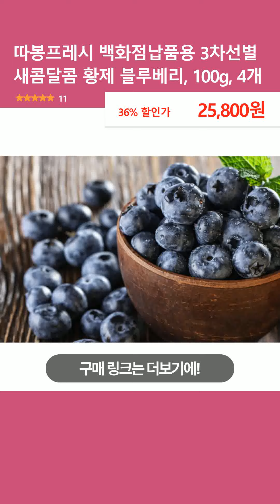따봉프레시 백화점납품용 3차선별 새콤달콤 황제 블루베리, 100g, 4개